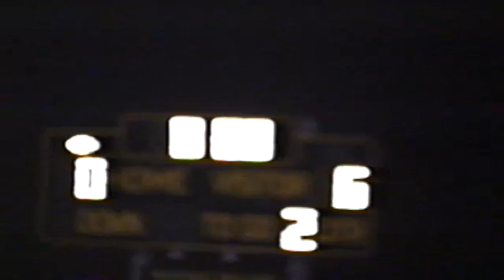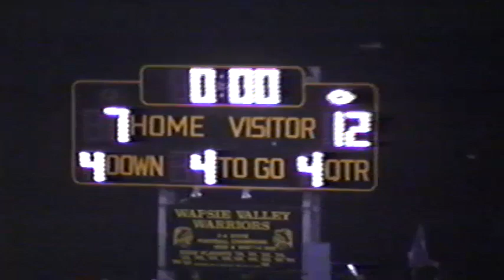2000 Wapsie Valley vs Bellevue High School Football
2000 Wapsie Valley  vs  Bellevue Iowa High School Football Playoffs. 34-14 Wapsie Valley.